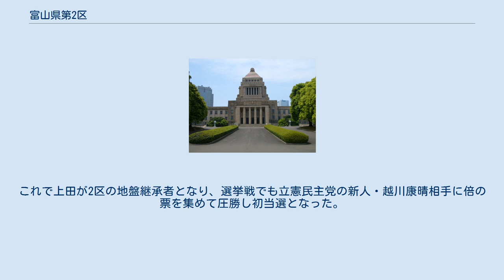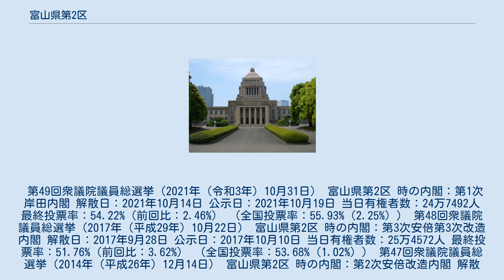富山県第2区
富山県第2区（とやまけんだい2く）とは、日本の衆議院議員総選挙における選挙区。
1994年（平成6年）の公職選挙法改正で設置。
 2013年（平成25年）公職選挙法改正以降の区域は以下のようである。
 1994年（平成6年）公職選挙法改正から2013年の小選挙区改定までの区域は以下のようである。
 1994年の小選挙区比例代表並立制の導入以降、自由民主党が連続で議席を獲得している保守王国である。
 小選挙区制移行最初の選挙では、法務大臣を務めた父・住栄作の地盤を継承し中選挙区制で2期当選していた住博司が約85%の得票率で圧勝したが、約2年後の1998年7月に43歳で急死。
これを受けた補欠選挙では、博司の兄である住一郎、富山県議会議員であった宮腰光寛などが立候補し保守分裂の様相となったが、宮腰が当選した。
 補選以降は宮腰が安定した支持を得て、2017年の第48回衆議院議員総選挙まで連続で小選挙区当選を果たしていた。
これに対して民主党はしばしば候補者擁立を見送る傾向があり、社会民主党の候補者を実質的に支援することが多いことも、宮腰の小選挙区勝利が続く要因の一つとなっていた。
 宮腰は2021年の第49回衆議院議員総選挙にも2区からの出馬を準備してたが、自民党は富山県議会議員の上田英俊を2区からの出馬を検討していたのが判明し、宮腰は保守分裂選挙を避けたいという理由で政界から引退を表明。
これで上田が2区の地盤継承者となり、選挙戦でも立憲民主党の新人・越川康晴相手に倍の票を集めて圧勝し初当選となった。